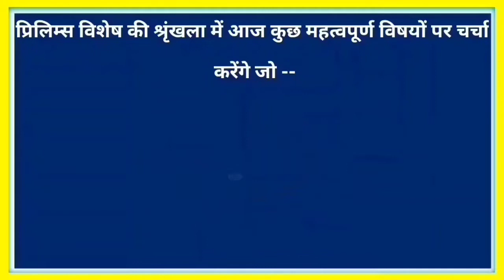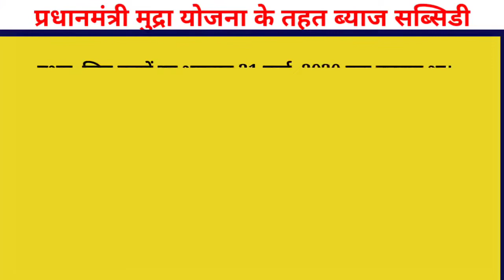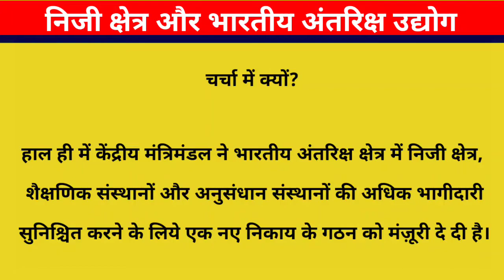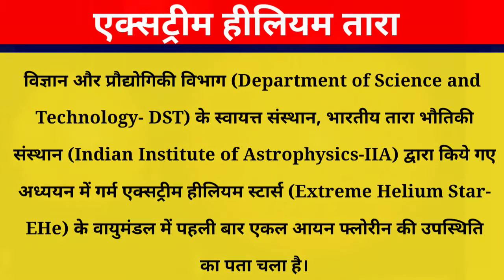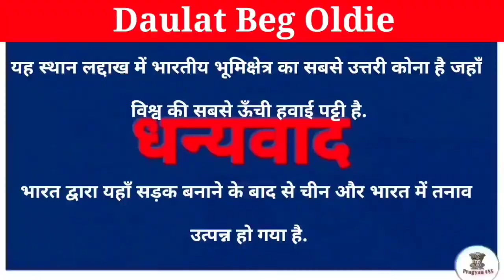Prelims Vishesh-Current Affairs 27 June 2020 ! Prelims Special 2020 !Pragyan IAS!UPSC,UPPSC,MPPSC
अगर आप UPSC और PSC की तैयारी के प्रति प्रतिबद्ध है । तो आप हम से  व्हाट्सएप से भी जुड़ सकते है।

ध्यान रहे कि वही स्टूडेन्स जुड़े जो अपनी पढ़ाई के लिए Serious है।
एक बार ऐड वही हो जिसको छोड़ना ना हो।
Pragyan IAS
एक कदम सफलता की ओर✌️

अगर आप UPSC और PSC की तैयारी के प्रति प्रतिबद्ध है । तो आप हम से   टेलीग्राम  से भी जुड़ सकते है।

The Hindu ,indian express ,PIB के आर्टिकल हिंदी में प्रिलिम्स एंड मेन्स के दृष्टिकोण से ।

इसके अंतर्गत अंग्रेज़ी भाषा के प्रमुख समाचार पत्रों, जैसे- द हिंदू, इंडियन एक्सप्रेस, लाइव मिंट, बिज़नेस लाइन, टाइम्स ऑफ इंडिया, बिज़नेस स्टैण्डर्ड, डीएनए और PIB में प्रतिदिन प्रकाशित महत्त्वपूर्ण समाचारों/खबरों का हिंदी भाषा में सहज विश्लेषण प्रस्तुत किया जाता है। UPSC की तैयारी के दौरान 2 से 3 घंटे समाचार पत्र को दे पाना संभव नहीं होता है। इन्हीं सब बातों को ध्यान में रखते हुए इस खंड में हमने डेली न्यूज़, एडिटोरियल और पीटी फैक्ट्स को शामिल किया है ताकि परीक्षा की दृष्टि से कोई भी महत्त्वपूर्ण खबर छूटने न पाए।
Prelims Vishesh- CurrentAffairs UPSC Pragyan_IAS PrelimsSpecial PragyanIAS!UPSC,